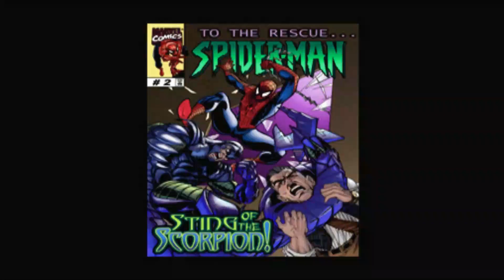Spider-Man: (2000) Part 2 - Sting Of The Scorpion - Walkthrough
Hello True Believers,
  Here is once again a Spider-Man 2000 walkthrough.If you are a Spider-Man fan that's not a small thing,that's bigger than you think.
So to prove ourselves we got to be famous.In order to be that we will need you to become one of us and subscribe to the channel.IT'S an HONOUR FOR US TO HAVE A REAL SPIDER-MAN FAN!